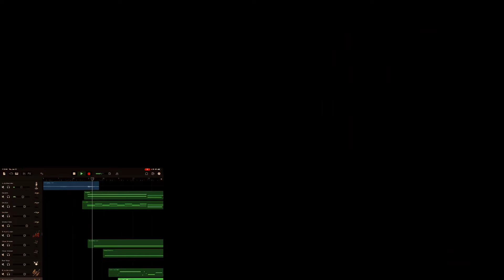The Amazing Spider-Man 2 GarageBand result with original film footage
Hey y’all I thought I’d put this here as an extra in case people wanted to just see the clip.

If you guys haven’t seen the creation process in GarageBand you can check that out

Other than that, enjoy the vid!